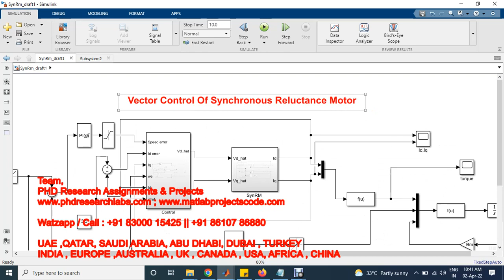Vector Control Of Synchronous Reluctance Motor - MATLAB SIMULINK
Vector Control Of Synchronous Reluctance Motor